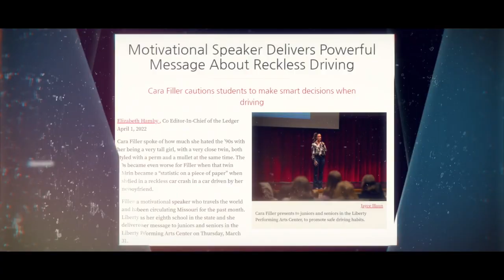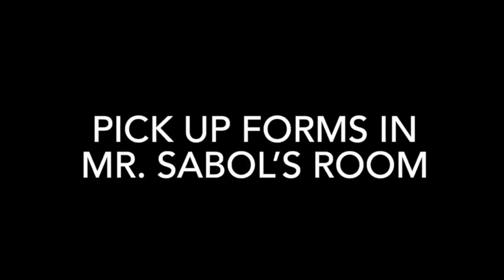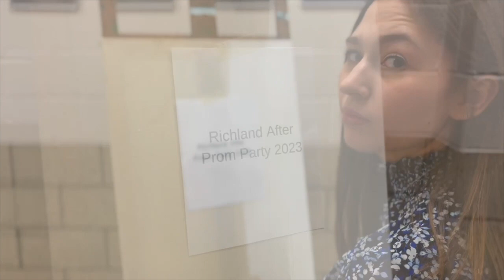3 16 23